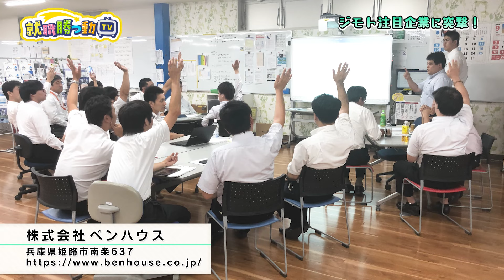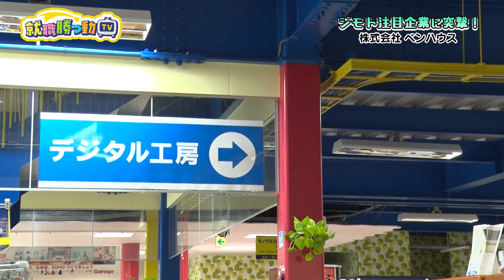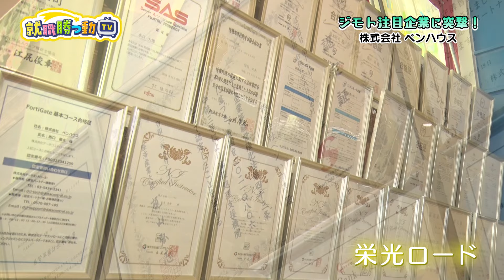【就職勝つ動TV】第24回 株式会社ベンハウス／上村航機株式会社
兵庫県内で就職を考える皆さんに就活に役立つ情報をたっぷりとお届け！
第24回の放送は、
コーナー➀ジモト注目企業に突撃！
「株式会社ベンハウス」
各種IT機器の販売やメンテナンスからPCネットワークの構築など
オフィス機器の商社。
若手ひとりひとりが活躍できる現場を取材しました！

コーナー②就勝つクエスチョン
「上村航機株式会社　取締役　上村義樹さん」
「面接において必要な人材だと感じる瞬間」についてや
「学生時代の人脈が今に活きた経験」についてなど
さまざまな疑問にお答えいただきます！

☑姫路や播磨、兵庫県で就職・転職・採用するなら
就職サイト「はりまっち」

©SUN-TV,co.ltd